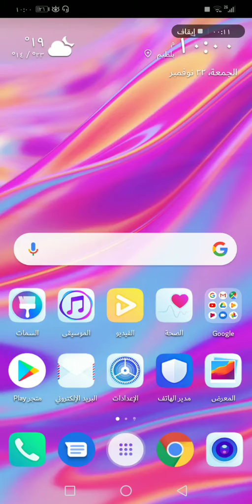٢٢ نوفمبر، ٢٠١٩